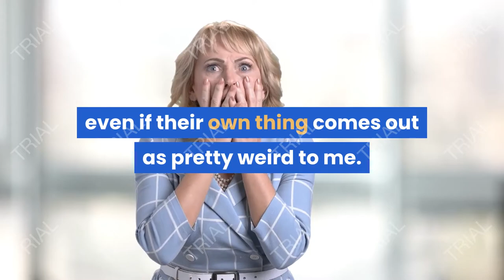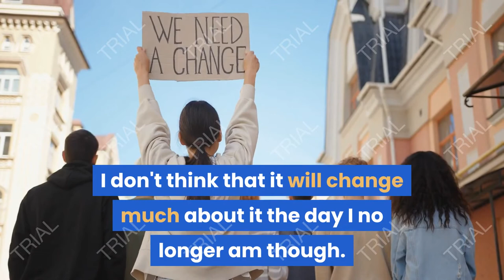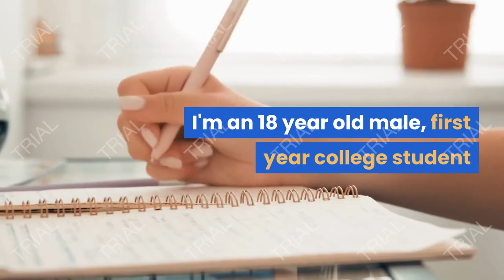Taboo Sex Confession - Obsessed With Sex